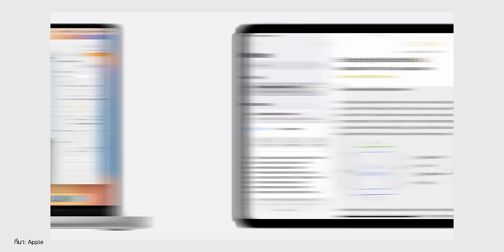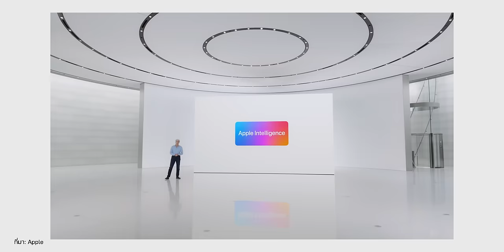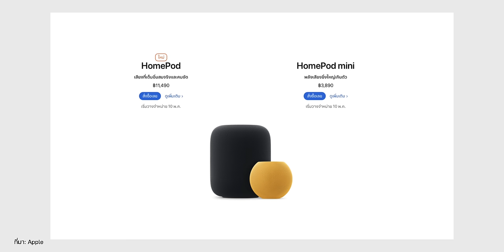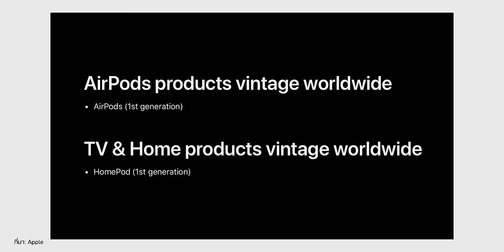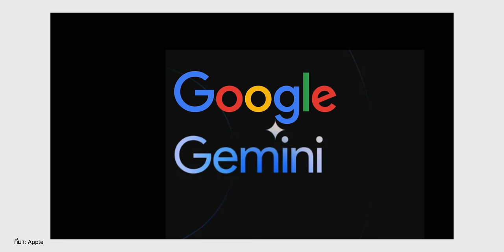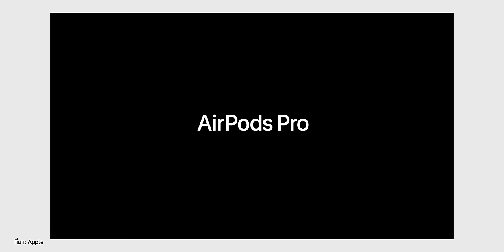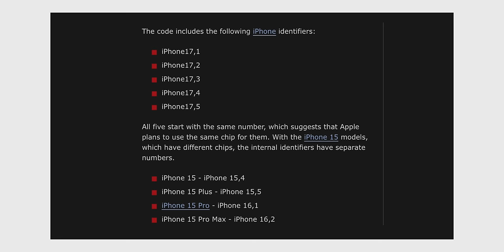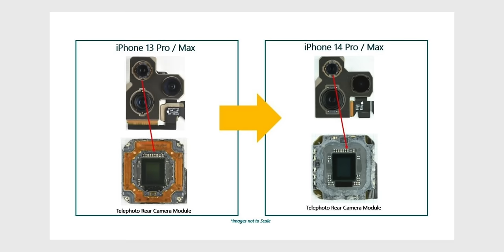AirPods ใหม่จะมีกล้องในตัว / แบต iPhone ใช้งานได้นานขึ้น / Apple Intelligence อาจเสียเงินเพิ่ม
🟢 สรุปข่าว Apple และข่าวไอทีประจำสัปดาห์ วันที่ 7  ก.ค. 2024 มีอะไรน่าสนใจบ้าง ไปชมกันเลย!

00:00 - สรุปข่าว IT ประจำสัปดาห์
00:20 - ข่าวที่ 1 ฟีเจอร์ Apple Intelligence บางตัวอาจต้องจ่ายเงิน
02:19 - ข่าวที่ 2 Apple Intelligence มีแผนจะรองรับ Vision Pro
03:33 - ข่าวที่ 3 iPhone X, HomePod และ AirPods ถูกเพิ่มเป็นผลิตภัณฑ์รุ่นเก่า
05:00 - ข่าวที่ 4 แบต iPhone แบบใหม่จะหนาแน่นขึ้น 10%
06:15 - ข่าวที่ 5 ลือ! Apple วางแผนผสาน Gemini เข้ากับ iOS 18
07:20 - ข่าวที่ 6 ลือ! AirPods รุ่นใหม่มาพร้อมกล้อง IR ในตัว
09:08 - ข่าวที่ 7 ลือ! iPhone 16 ทั้ง 4 รุ่น ใช้ชิป A18 Series
10:09 - ข่าวที่ 8 ลือ! iPhone 16 อาจใช้เซ็นเซอร์กล้องจาก Samsung
11:03 - ปิดท้าย

สรุปทุกสิ่งเกี่ยวกับ iPhone X คาดการณ์ สเปค ราคา และวันจำหน่าย
รีวิว HomePod (1st Gen) ลำโพงอัจฉริยะจาก Apple พร้อมใช้งานจริง (ถ่ายทำเมื่อ 2018)

BGM from Artlist
1. Elastic Vibe, Song by Ziv Moran